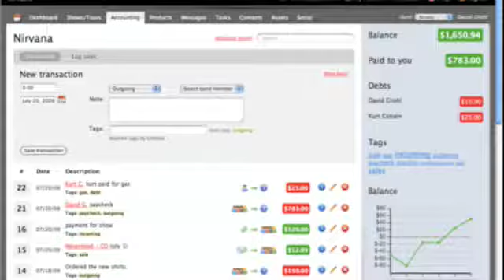BANDIZE - NERD STALKER #49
Interview with co-founder of Bandize, Andy Miles. Bandize helps bands take control of their careers by giving them a simple way to get organized. We created a suite of DIY tools all available and packaged in one smooth, cohesive web application.  Distributed by Tubemogul.